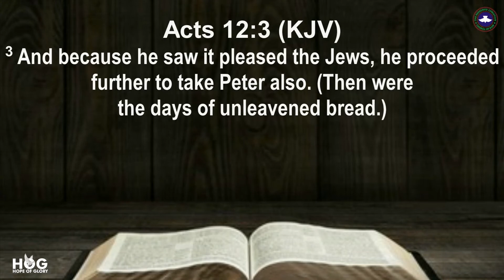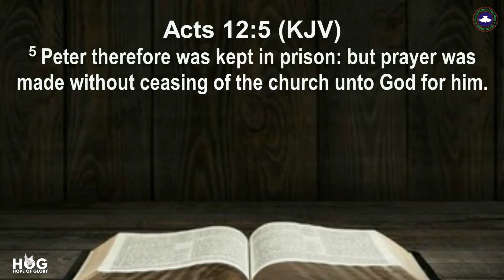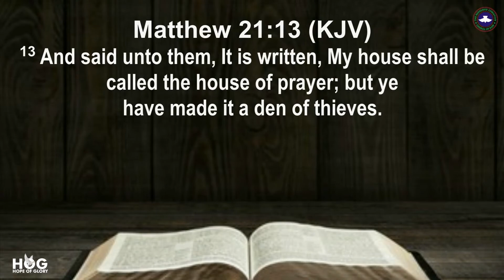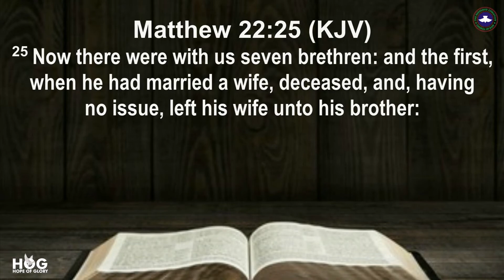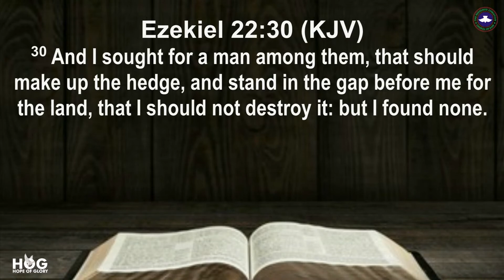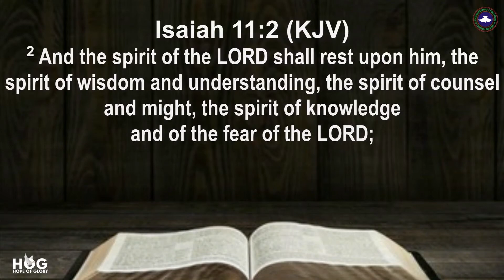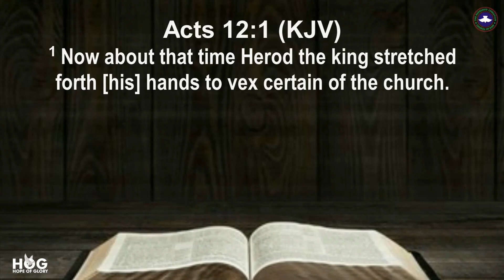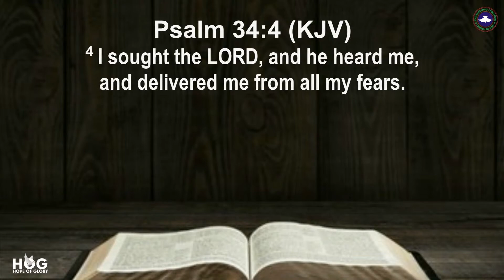Copy of DCN. Chris Oyenuforo: VICTORY THROUGH PRAYER. ACT 12:1-11